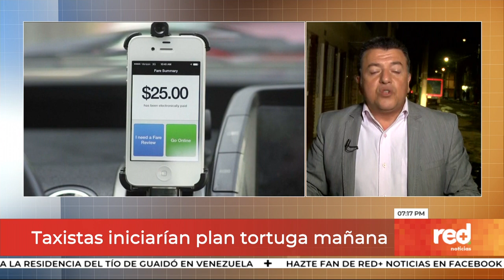Red+ | ¿Qué opinan los ciudadanos del regreso de Uber?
Esto piensan los bogotanos sobre llegada de Uber